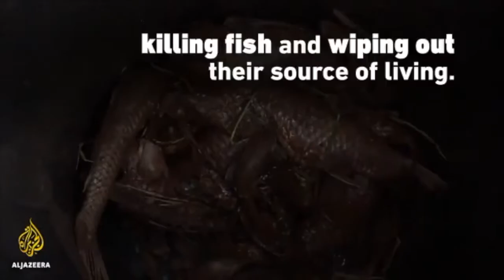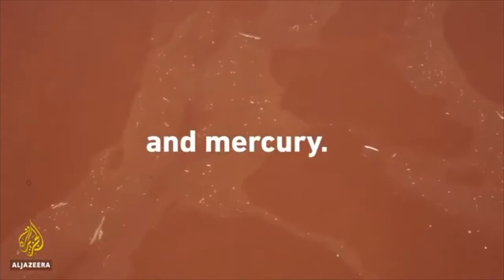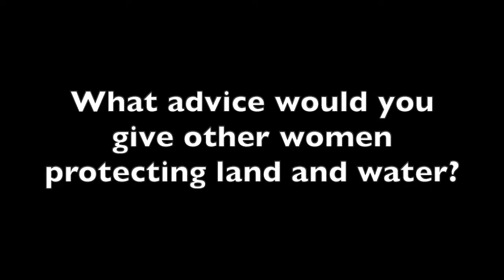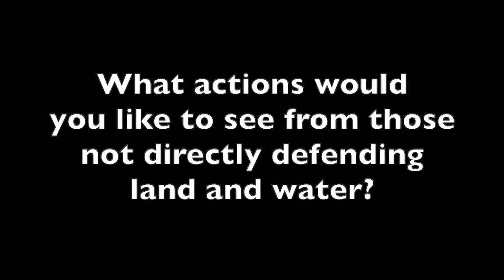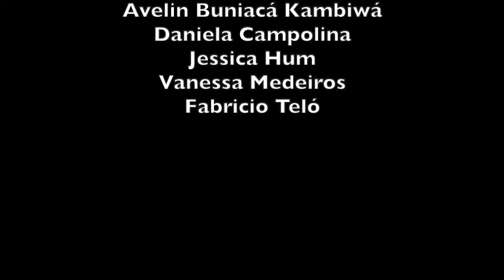Story of Courage: Avelin Buniacá Kambiwá /// História De Coragem: Avelin Buniacá Kambiwá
[Segue em português]

Avelin Buniacá Kambiwá on Indigenous women and the defense of land and water in Brazil. Part of MERE Hub's Stories of Courage.

Avelin Buniacá Kambiwá sobre as mulheres indígenas e a defesa da terra e das águas no Brasil. Parte das Histórias de Coragem da plataforma MERE.